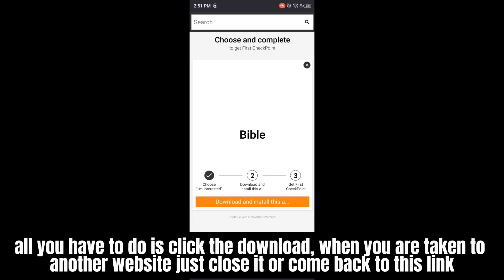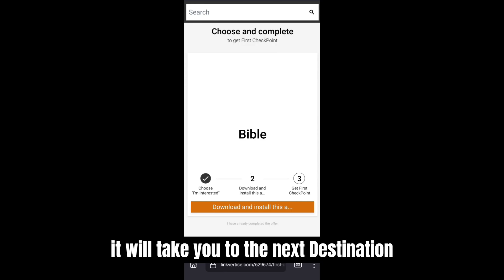Blox Fruits Script New Update Auto Farm Leve | Fast Attack | Fruit Mastery | No Key l Mobile & Pc